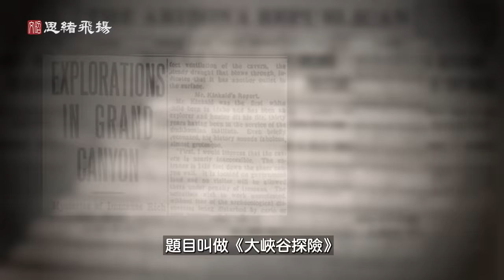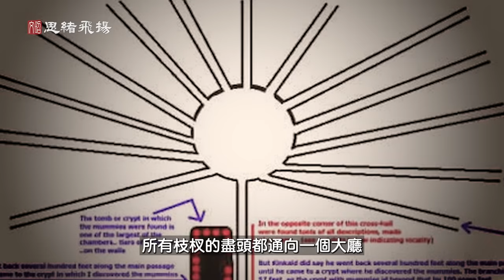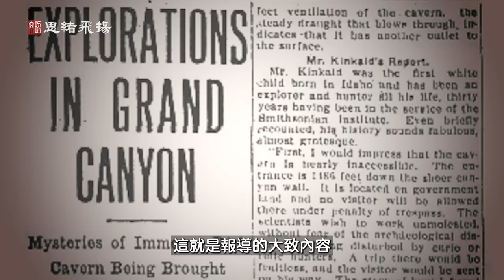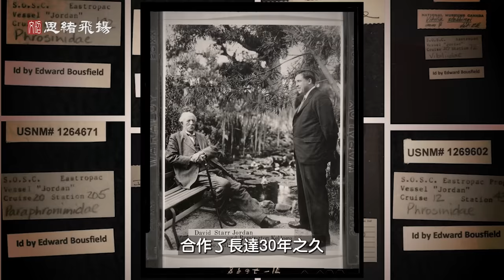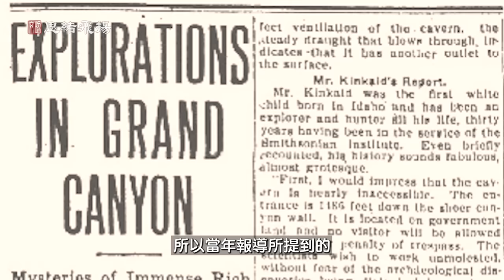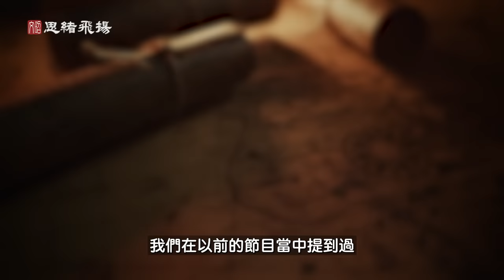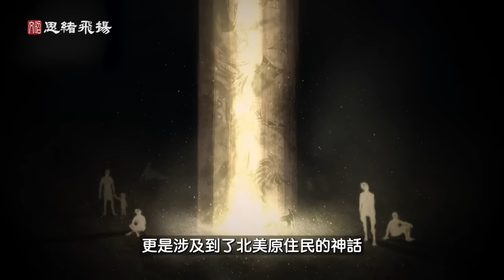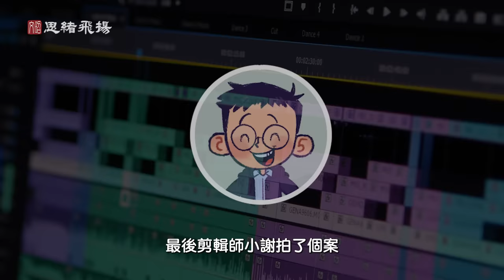大峽谷禁區發現人類起源的真相！有圖有證據卻被掩蓋上百年，古埃及的真實面目【文昭思緒飛揚254期】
20世紀初，一位探險家在美國大峽谷有一個驚天的發現，這個發現似乎把古埃及和北美聯繫了起來。但是，探險家服務的權威機構，卻矢口否認有這個發現。難道發現是編出來的？真相會是什麼？